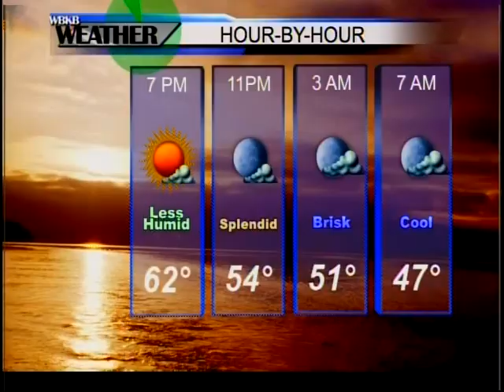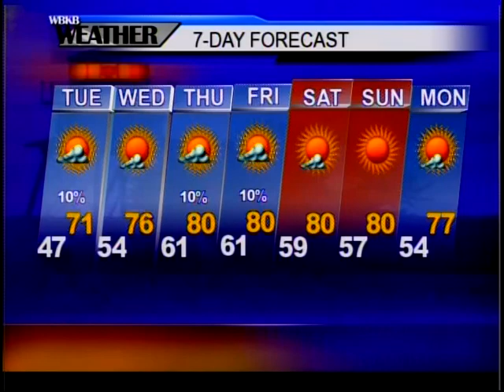Alpena, MI Forecast 9-18-17